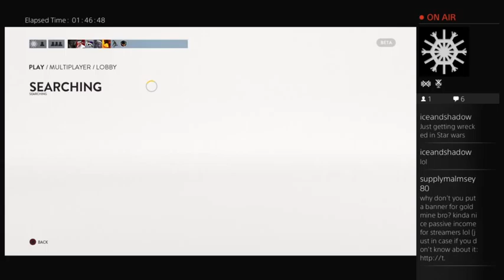Dropping Pods! - Star Wars Battlefront beta - part 2 (Part 8)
Would be really nice if my team would pull their own weight. Also would be nice if I could keep a partner, I keep losing mine and have to spawn across the entire map from the objective. Still enjoying the game it is just frustrating when you manage to take out a few enemies, grab the point take out a few more, and then end up dieing with no allies anywhere to be found so the enemy gets the point back. The game got massively laggy plus I had already lost half my team and my partner towards the end so I decided to just stop. Also, apparently my stream cut out at one point, I didn't even notice that.